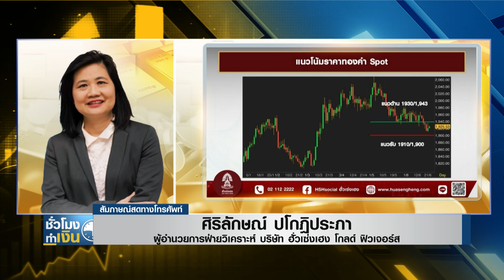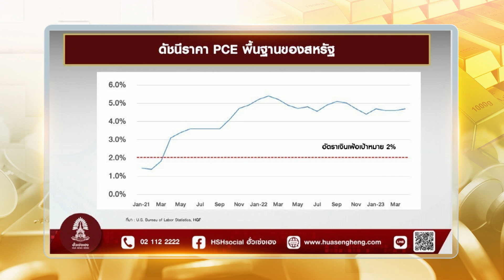ราคาทองวันนี้ I TNN ชั่วโมงทำเงิน I 26-06-66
ราคาทองวันนี้กับคุณจรณเวท ศักดิ์ศรี ผอ.ฝ่ายแนะนำการลงทุน บริษัทหลักทรัพย์ที่ปรึกษาการลงทุน คลาสสิก ออสซิริส